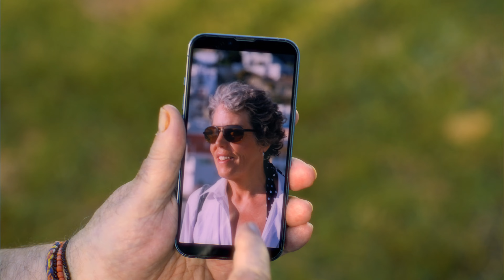Truffe agli anziani, campagna di prevenzione dell'Arma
I carabinieri 'arruolano' un testimonial speciale, l'attore Lino Banfi. La scelta del 'Nonno d’Italia' è stata ispirata dall’esigenza e dal desiderio di avvicinarsi ancora di più agli anziani, con l’intento principale di trasmettere in modo diretto ed efficace consigli utili a tutelarsi dai raggiri